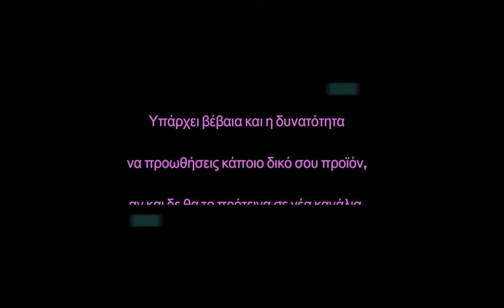ΠΑΘΗΤΙΚΟ ΕΙΣΟΔΗΜΑ ΣΤΗΝ ΕΛΛΑΔΑ - YouTube (Χωρίς AdSense με AFFILIATE) #4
ΠΑΘΗΤΙΚΟ ΕΙΣΟΔΗΜΑ ΣΤΗΝ ΕΛΛΑΔΑ  | YouTube (Χωρίς AdSense με AFFILIATE)

ΒΓΑΛΕ ΧΡΗΜΑΤΑ ΣΤΟ YOUTUBE ΧΩΡΙΣ 1000 ΣΥΝΔΡΟΜΗΤΕΣ ΚΑΙ 4000 ΩΡΕΣ

Φτιάξε website εύκολα αγοράζοντας hosting με μόλις €3.00/μήνα!  Δες πως εδώ: ​

Μπορείς να με βρεις και εδώ!